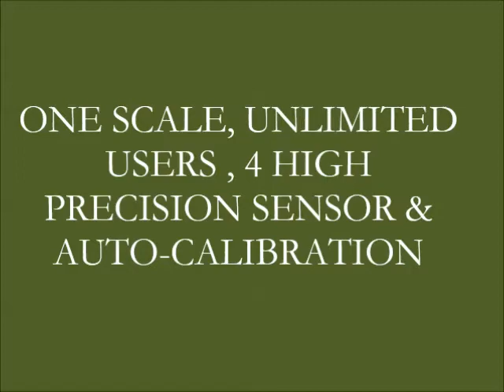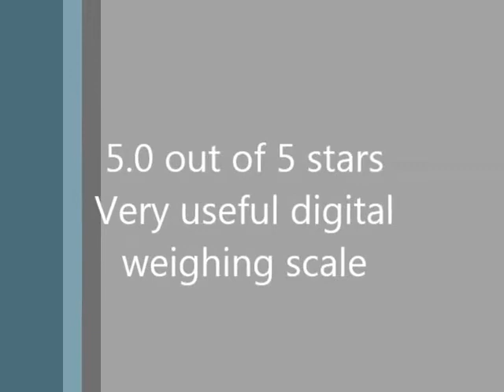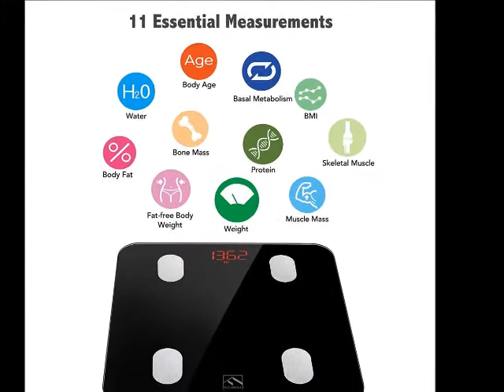New FITINDEX Smart Wireless Digital Bathroom Weight Scale Reviews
See New FITINDEX Smart Wireless Digital Bathroom Weight Scale Reviews

Thanks
Admin